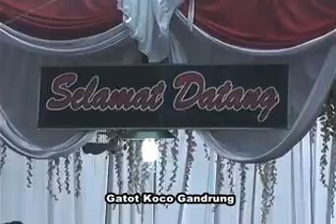GATOT KOCO GANDRUNG-DHIMAS ASMORO WEDDING ORGANIZER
DHIMAS ASMORO WEDDING ORGANIZER-TARI GATOT KOCO GANDRUNG
Dalam acara pernikahan ULTRA FITASARI&DIDIK TRI HERMANTO
Keluarga Bapak Marjuki & Ibu Khotimah
Pancursari-Cluring-Banyuwangi
Kamis, 15 September 2016
By: DICA PRODUCTIONS